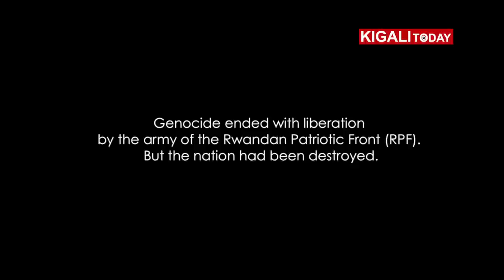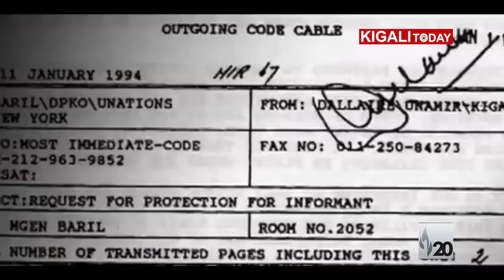RWANDA LAUNCHES FLAME OF REMEMBRANCE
On 7th January 2014, Rwanda launched 'Kwibuka20', a series of events leading up to the 20th commemoration of the Genocide against the Tutsi. The launch was marked by the lighting of the Kwibuka Flame (flame of remembrance) which will travel through Rwanda's thirty districts before returning to Kigali on 7 April 2014, the commencement of the national mourning period. The Kwibuka Flame symbolises remembrance as well as the resilience and courage of Rwandans over the past twenty years.
The day's event also included the premiere of the Kwibuka20 'Remember, Unite, Renew' short film.

Produced by: Richard Kwizera